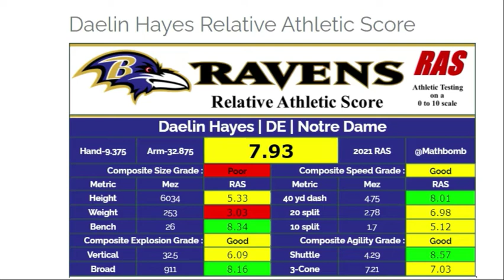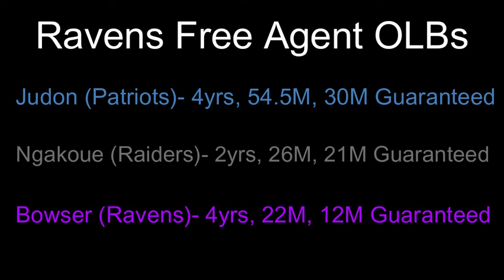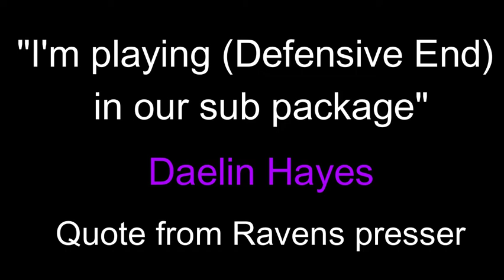What should Ravens fans expect from Daelin Hayes?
Randy joins me for part two of his interview on the rookie Edge rushers -